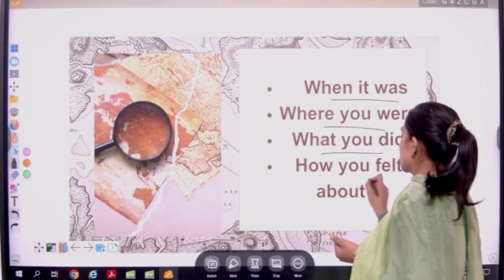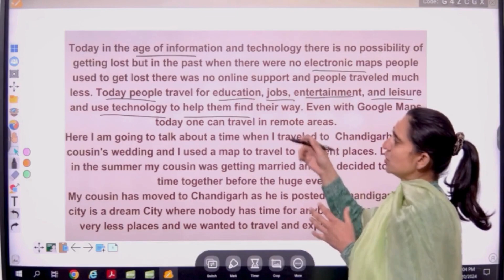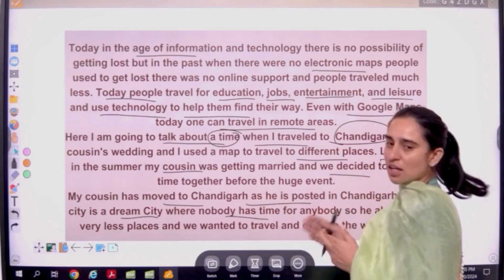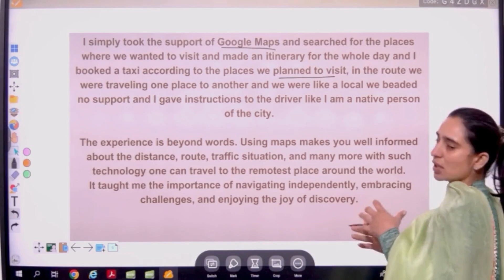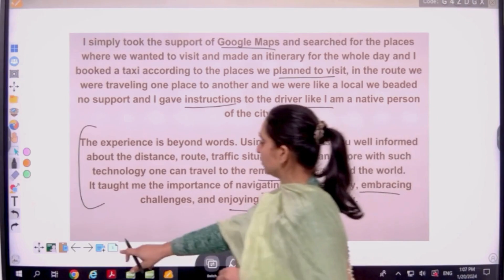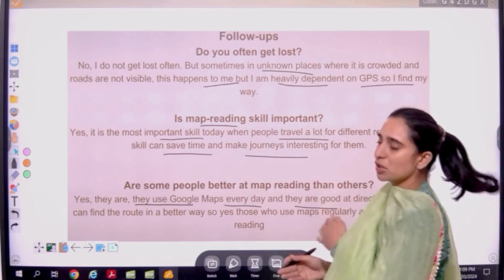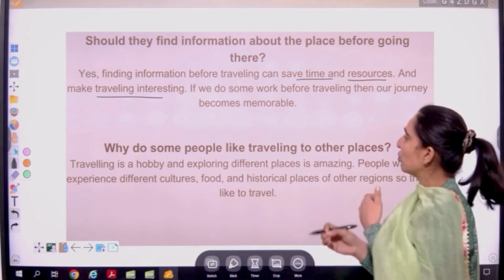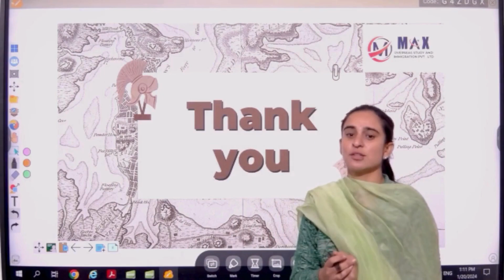IELTS Speaking Cue Card: 9 Describe A Time When You Used A Map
There was a time when I had to navigate through an unfamiliar city during a business trip. I was attending a conference organized by Max Overseas, and the venue was in a part of the city that I hadn't visited before. To ensure I reached the conference on time, I used a map provided by the Max Overseas institute, which included details about the conference venue and nearby landmarks.

Following the map's directions, I successfully reached the destination without any issues. The map not only helped me find the quickest route but also provided valuable information about the surrounding area. It was a practical and reliable tool that ensured my smooth navigation and timely arrival at the event.

Speaking:

1.
2.
3.
4.
5.
6.
7.
8.
9.
10.
11.
12.
13.
14.
15.
16.
17.
18.
19.
20.

1.
2.
3.
4.
5.
6.
7.
8.
9.
10.
11.
12.
13.
14.
15.
16.
17.
18.
19.
20.

1.
2.
3.
4.
5.
6.
7.
8.
9.
10.
11.
12.
13.
14.
15.
16.
17.
18.
19.
20.